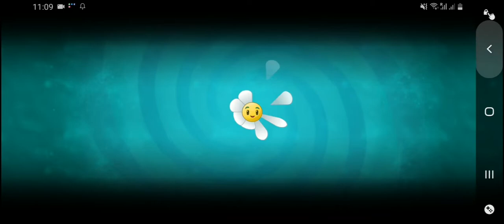Plants Vs Zombies 2 Battlez Arena S9 Finale Week 95 Best Strategy For Level 1&2 Plants (Ice Bloom)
Hello friends please check out my game play on plants Vs zombies 2 battlez arena week 95 finale season 6 I hit almost 1 Mill with low level plants

Plants Vs Zombies 2 Battlez Arena S9 Finale Week 95 Over 24 Mill Premium Setup (Ice Bloom)